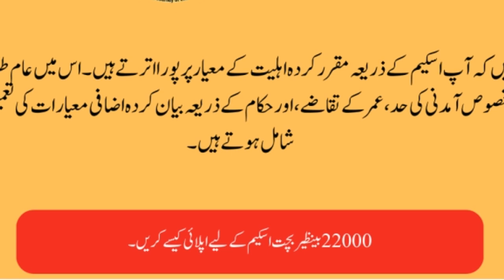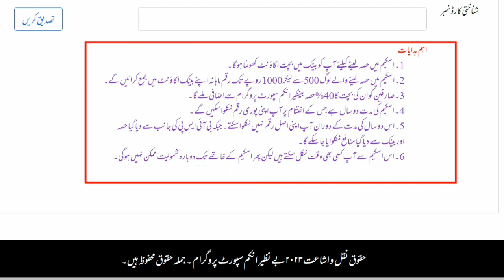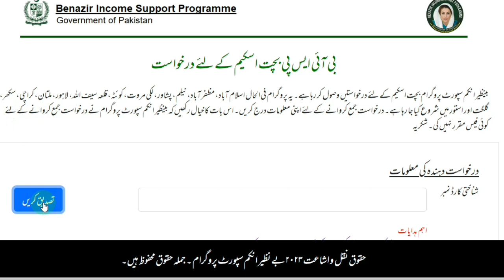Benazir income Support Program Bachat Scheme || Bachat Scheme 2024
bisp 2024,
bisp program 2024,
bisp 8171 ,
bisp online apply 2024,
bisp portal,
bisp sms,
bisp new program 2024,